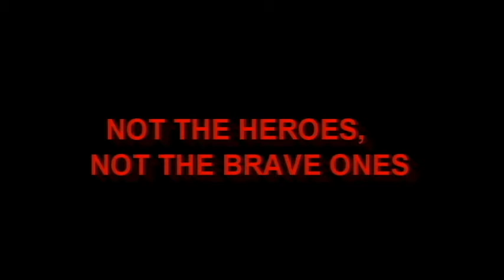1 outta 7 - Remembrance Day Tribute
Remember all who died and lived,
the heroes and the brave.

{This cartoon is not based on any true story}

No. of drawings : 35